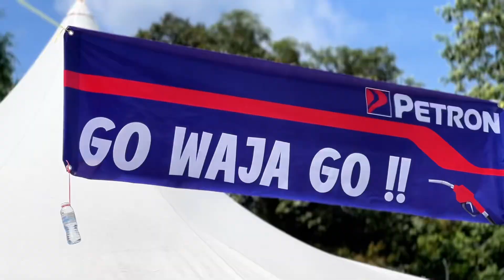Episode 149: Perbarisan Kontijen Rumah Sukan & Perasmian Penutup Kejohanan Sukan Olahraga 2024